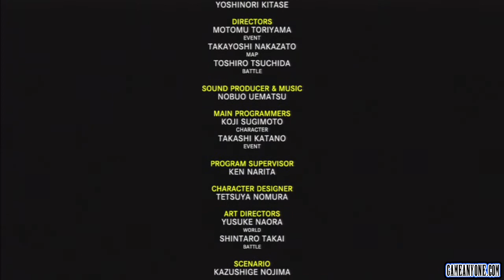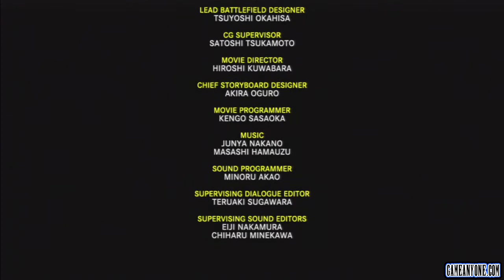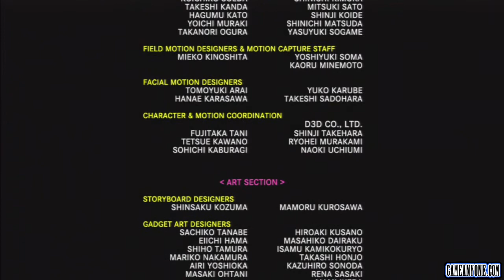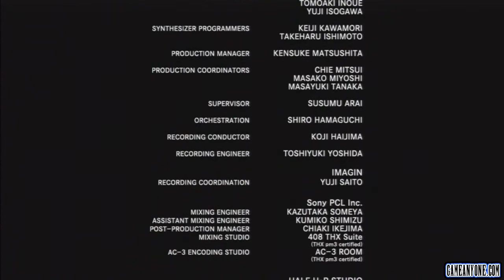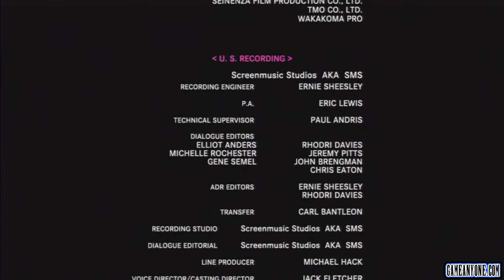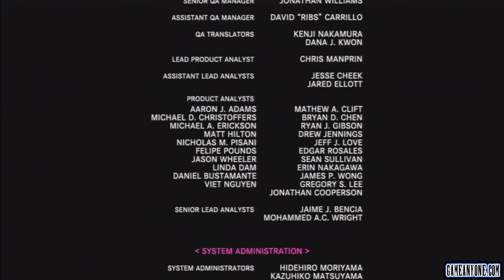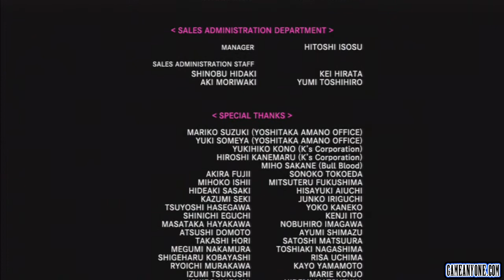Final Fantasy X HD Episode 63: An Eternal Calm At Last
And so ends Final Fantasy X HD Remastered. I had a lot of fun with this project and it's sad to see it go, but we must move on.